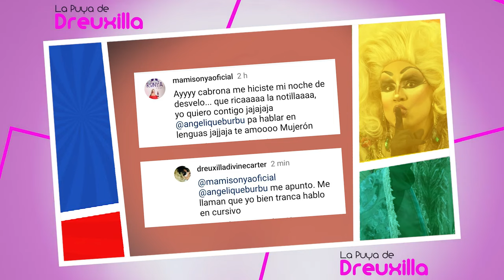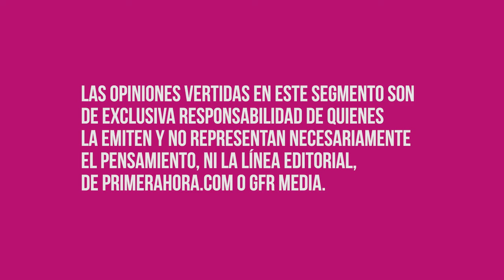¿Qué le pasó a La Burbu? Borra video que había subido y explotan las redes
Dreuxilla pudo capturarlo y tiene las pruebas.